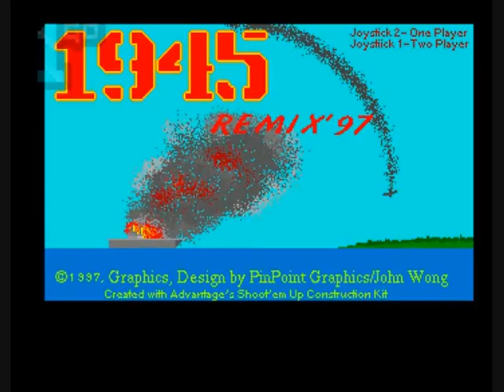1GO Short Play - 1945 Remix (PD) (Amiga)